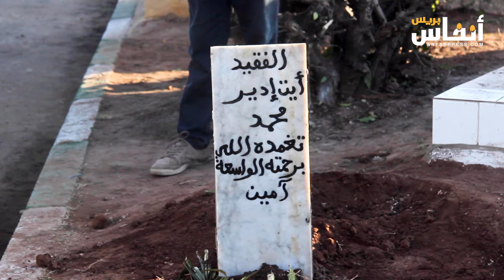لحظات حزينة في جنازة الفقيد أيت يدر وكلمات مؤثرة في حقه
تطرق مجموعة من السياسيين إلى الخصال الحميدة للفقيد أيت يدر،  مؤكدين خلال مراسيم جنازته أنه كان من الساسة الكبار في البلاد